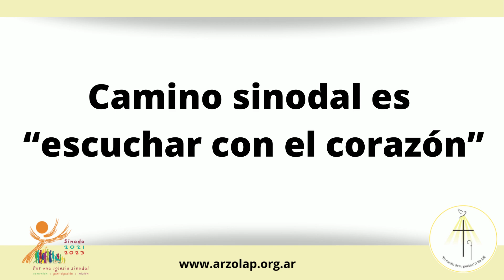Camino sinodal es “escuchar con el corazón”